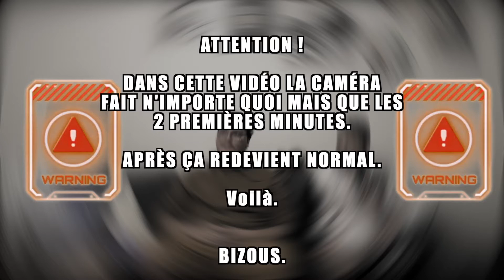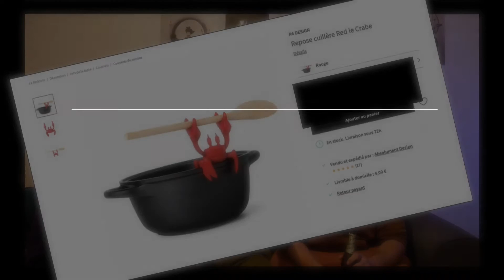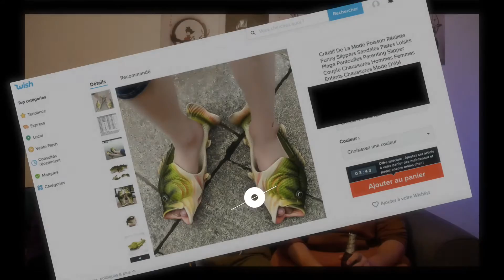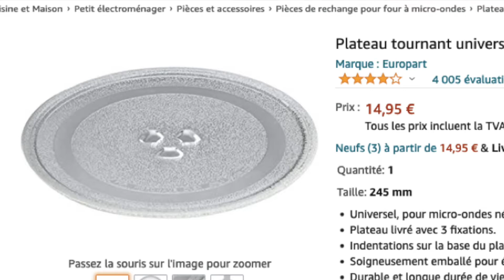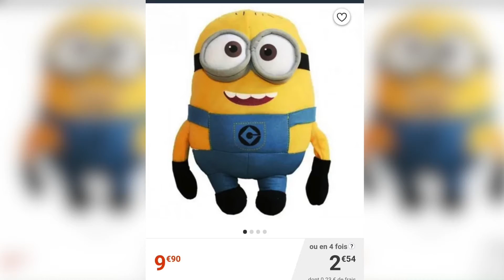C'est Quoi le Prix ?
Alors en fait faut deviner le prix des objets et celui qui a le plus de points à la fin il a un cadeau.

C'est rigolo à faire. Merci à l'équipe de La Tribu pour le diapo.

Bisous